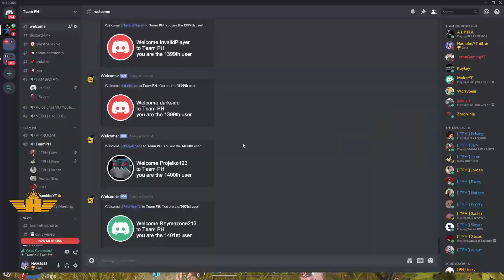"MAY NANALO NA!!" ( ROS TAGALOG )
IGN : HamblesYT
Server : ASIA

Thank you Guys for watching :D Have a nice day!